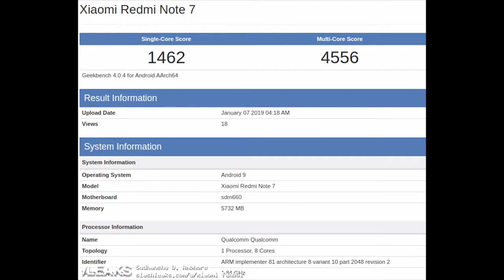Redmi Note 7 & 7 Pro "Launched in India" | Note 7 pro In 15k | Bhot ache redmi🔥🔥🔥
Hey What is up guys I am suraj here  and in this video I tell you Full about redmi note 7 and 7 pro company has finally launched this phone in India with killer price the redmi note 7 pro starting price is 13,990 of 4+64GB and 15,990 of 6+128GB And here in This you get 6.3 inches ips lcd display and in note 7 pro you get Snapdragon 675 chipset and 48+5MP rear camera with Sony IMX586 Sencer and in redmi note 7 snapdragon 660 chipset but here is 12+2MP CAMERA, so in this only that much we see you tomorrow peace out ...

Dosto redmi ne uske redmi note 7 &7pro ko launch kar diya hai India me  sath hi ne ye bhot ho benkar price aur specifications ke sath launch kara hai redmi note 7 pro starting price is 13,990 of 4+64GB and 15,990 of 6+128GB  sath hi me iss me aap ko 6.3 inches ki  IPS LCD display di gai hai ,

Hello

Your Quiries -  Redmi Note 7 pro

\\\ \\\|||\\\|||\\\ TRUE INDIAN \\\|||\\\|||/// ///|🔴🔵🔴🔵🔴🔵🔴🔵🔴🔵🔴🔵🔴🔵🔴🔵🔴🔵🔴🔵                                       🔴🔵🔴🔵